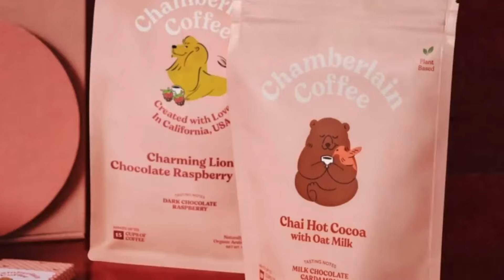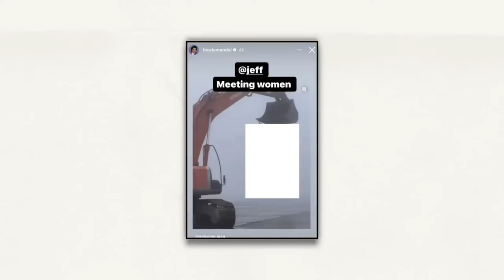Jojo Siwa Is In HUGE TROUBLE And Here Is Why!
Find out why Jojo Siwa is facing major trouble in our latest video! From controversies to unexpected twists, we uncover it all. Don't miss this eye-opening update on Jojo Siwa's life and career.